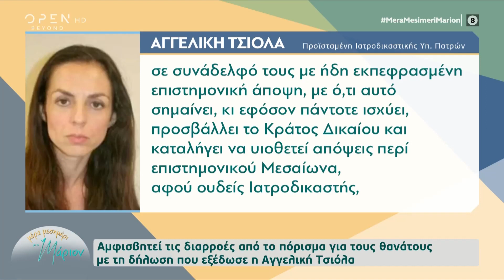Τι λέει η Αγγελική Τσιόλα για τον ρόλο της στην εξέταση της Ίριδας | Μέρα μεσημέρι με τη Μάριον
Γίνετε μέλος στο κανάλι του OPEN για να αποκτήσετε πρόσβαση σε προνόμια:
Τι λέει η Αγγελική Τσιόλα, η προϊσταμένη της ιατροδικαστικής υπηρεσίας Πατρών για την υπόθεση των 3 παιδιών στην Πάτρα και αμφισβητεί τις διαρροές από το πόρισμα για τους θανάτους.